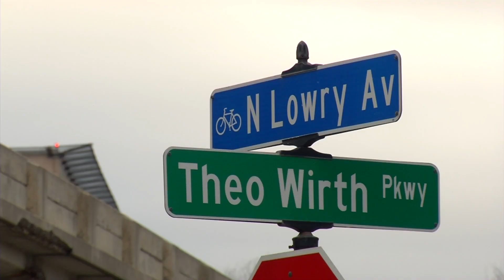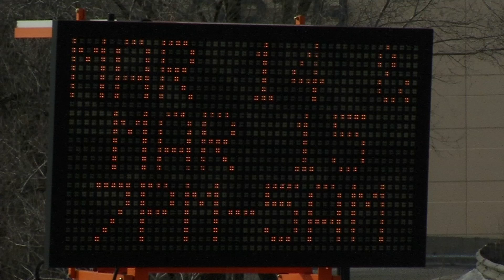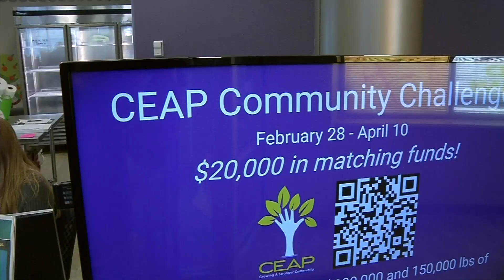CCX News Mar. 11, 2022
News

West Broadway Bridge Construction/Closures Start Monday

Robbinsdale, Brooklyn Park Police Involved in Stolen Vehicle Pursuit

Rising Prices Impact Brooklyn Center Nonprofit CEAP

Golden Valley Candidate Withdraws from House Seat Bid

New Plymouth Apartments Proposed

Weekend Showcase: “The Wiz”

Sports

Hopkins Girls Basketball Beats Wayzata for Section Title

Maple Grove Girls Basketball Loses to Roseville in Section Final

Totino-Grace Girls Basketball Advances to State